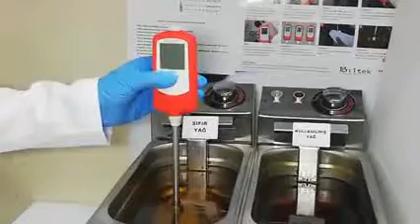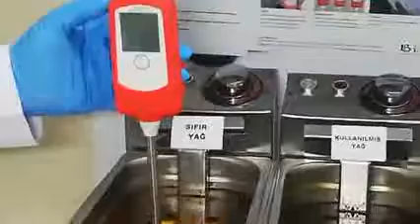Ebro kalibrasyon hatası